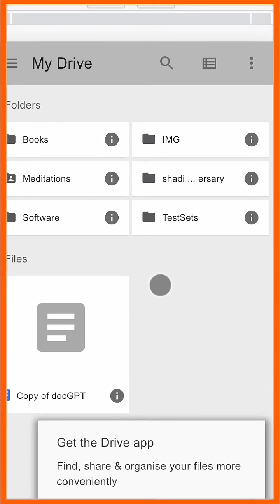How to Recover Permanently Deleted Files and Folders in Google Drive | Quick & Easy Guide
Before you start editing videos, make sure your files are ready — compress, convert, or even recover lost PDFs with UniConverter ：

When you delete any file or folder in your Google Drive, it is moved to the trash folder. The deleted file stays in trash for 30 days and then it is permanently deleted. You can right-click the deleted file in the trash bin and select Restore to undelete the file.